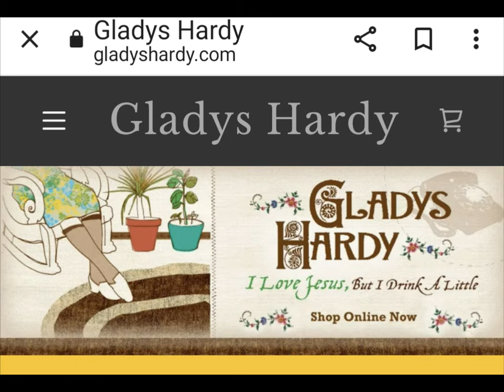Audience Goes Nuts!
Some of you may not know the Uncle Mullet, Gladys, and Ellen Degeneres connection! and help us help!
Apologies that some of this video quality is low, but I promise you that these 3 minutes will bring you joy and put a smile on your face! Gladys Hardy brings the Party!
Uncle Mullet
More adventure content on the way!
Big Love to All Y'ALL!